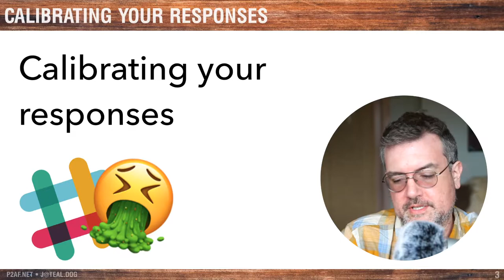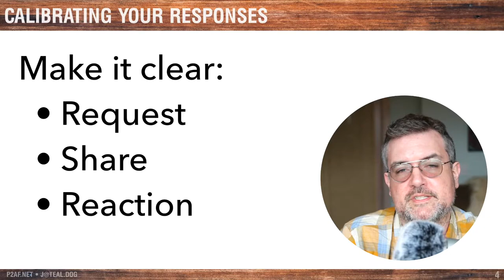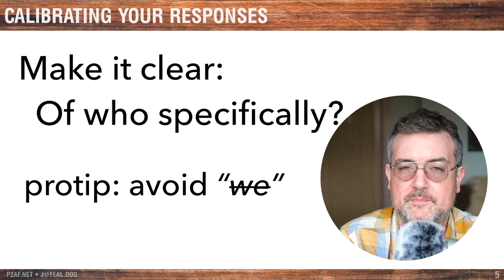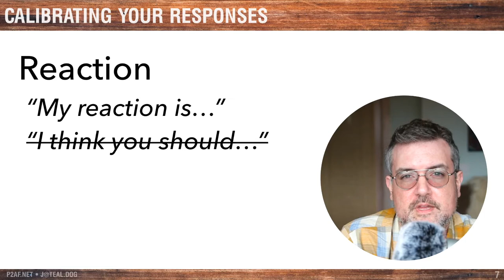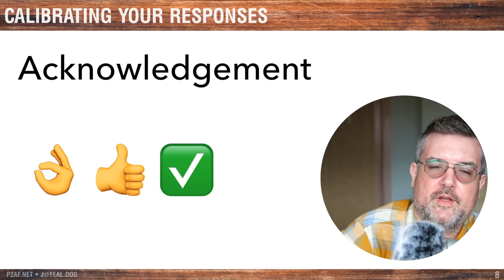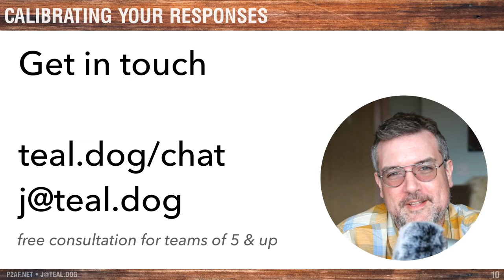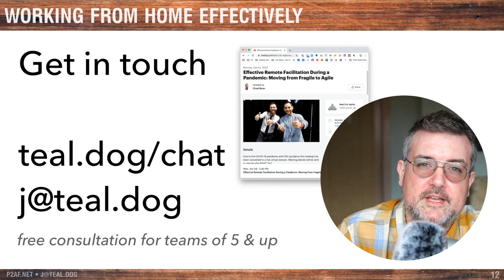"Calibrating Responses" – Work From Home Daily – March 24 2020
Join the Mad City Agility Meetup with Chad Beier & Jeff Bubolz
Learn more about how I am help you work better together